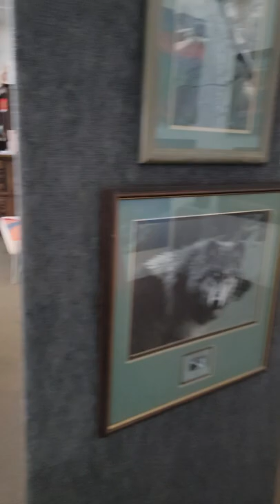signed and numbered print at Cactus Wren Art Gallery Tubac